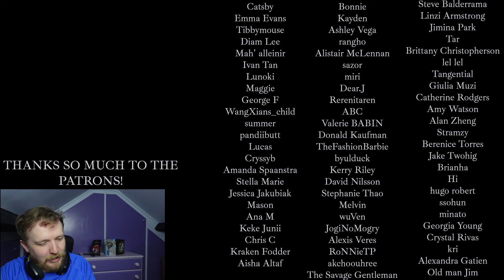#33 'Regret of the Times (2024 aespa Remake Ver.)' - aespa REACTION - ULTIMATE AESPA RANKING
💟SUPPORT ME💟
Check out my Patreon for REACTION REQUESTS, EARLY ACCESS REACTIONS, along with lots of EXCLUSIVE bonus reaction and review content including live stages, reality shows, music video reactions, documentary reactions and more!